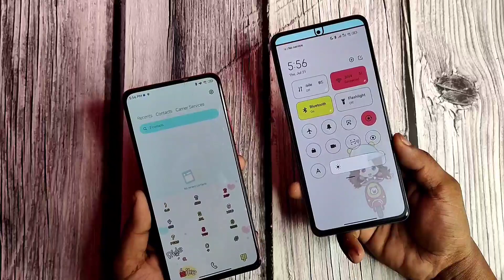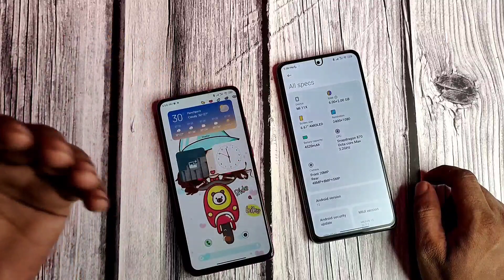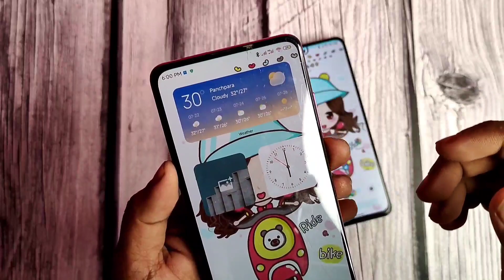G - Faad Highly Customisable MIUI Theme - Official Theme - इसको लगा डाला तो life जिंगालाला 😍😜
G - Faadu Highly Customisable MIUI Theme - Official Theme

Topic Covered;
MIUI theme
MIUI font
how to apply MIUI theme
how to apply MIUI font

➤ Designer: 𝗜𝘇𝗮𝗻
➤ Suppodesigner: Grissy and Costa2011
➤ Compatibility - MIUI 12/12.5/13
➤ Apply Theme 🎨  | Restart Phone 📱
➤ Region: Italia,India,Brasile,Francia,Spagna,Mexico,Indonesia,
China...

Xiaomi 12 Pro Accessories:

Screen Glass

Tempered Glass

Nikin Case

360° Protection Case

Camera Lens Protector